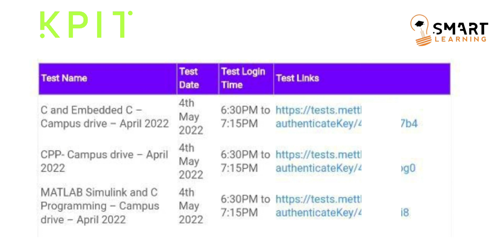KPIT Coding Round Exam Pattern | KPIT Results Update | Smart Learning